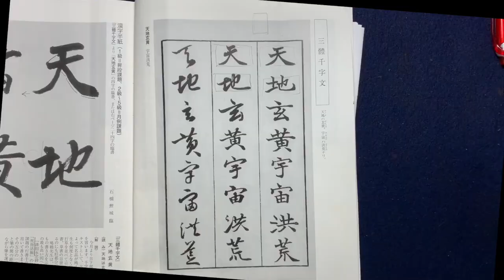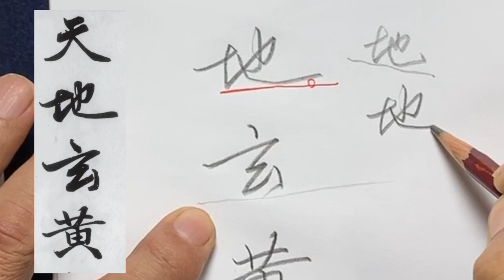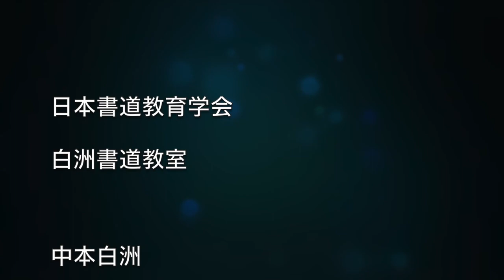ペン字教室 行書千字文 天地玄黄の書き方 中本白洲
都内駅近くで書道学習が手軽に学べます、生涯学習として会社帰りに一緒に学んでみませんか！
《書道教室のご案内》 都内にて安価な会費で,本格的な書道が可能、
　ペン字、書道学習が出来る教室です。
　公共施設学習サークルとして活動、どなたたでも気軽に無料体験学習ください
私は日本の書道文化の継承のため　全員に直筆の参考お手本を差し上け、
事前に「動画にて書道理論」をご案内し、教室で実技を実践しながら 楽しく学べる
書道教室 です。
字の苦手な方、又小学生も多く参加しております。
お気軽にお電話メール下さい。 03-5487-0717
【　学習の会費　】
 【　場所　】
 白金台いきいきプラザ　　（月：3回／月）
高輪コミュニテイプラザ　　（火：3回／月）
 青山生涯学習館　　　　　　（水：2回／月）
新橋 生涯学習センター　ばるーん　（木：3回／月）
浜松町　神明いきいきプラザ（金：3回／月）
田町　リーブラ　　　　　　（土：3回／月）
❶ 公共施設にて書を皆様で楽しく学習大変 安い参加費にて本格的な学習が出来る団体です。
❷ 初心者が中心気楽に学べる書道学習活動団体です。
❸ 漢字、かな、実用書、ペン字学習 などいろんな勉強が出来ます。
❹ 将来に夢のある、子供達も大歓迎です。
❺ 書道教室指導者、師範を「目指す」方もご参加頑張っています。

【お手本と解説動画でペン字の独学学習が出来る　サイトのご案内】
こちらからログインしてご覧下さい 「ペン字上達トレーニング」 は一日間、無料で自由に使えます。
❶貴方の学びたい文字の「美しいお手本」 の作成が出来ます
❷鉛筆の持ち方の基本から丁寧に解説動画
❸７８００文字のペン字、筆のお手本がご覧になれます。
教室に参加出来ない方のために お手本と解説動画で
「独学学習」を可能にしました 学習ソフトです